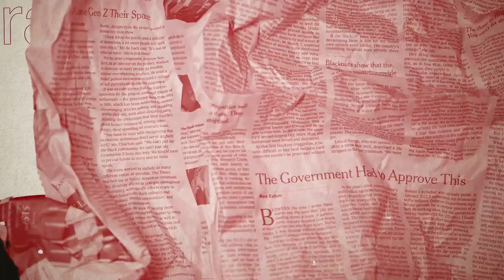Madison Cawthorn has a SECRET BOYFRIEND?!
Daddy Maddy C., aka Madison Cawthorn, had a secret boyfriend and went to cocaine orgies with fellow congresspeople. Now that's a conservative party

We're all about the little things. We stop to smell the roses often and roast each other for doing so. But why choose such a sacrilegious title like "Friends Partying in Hell"? Simple. Hell is more fun with your friends.

Would you like to leave a voicemail and confess your sins anonymously, or just have a question or complaint?